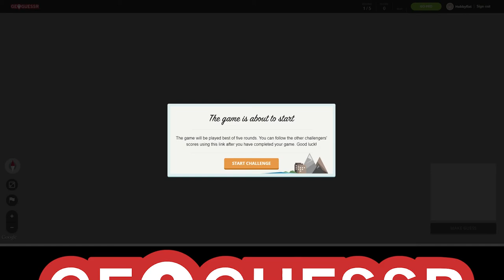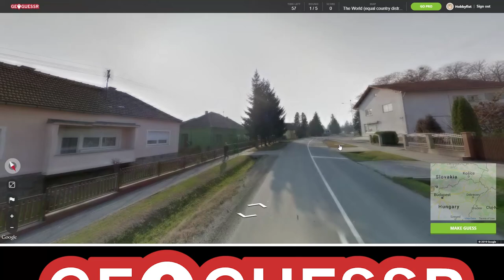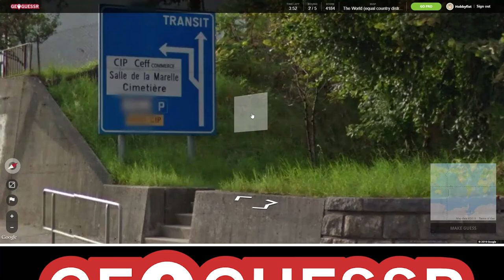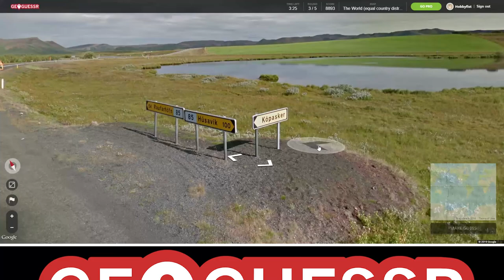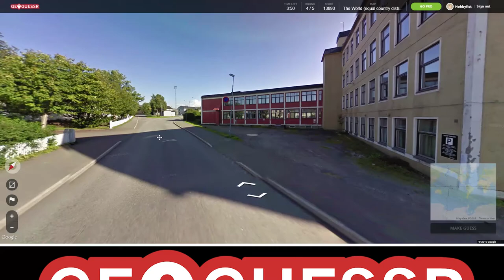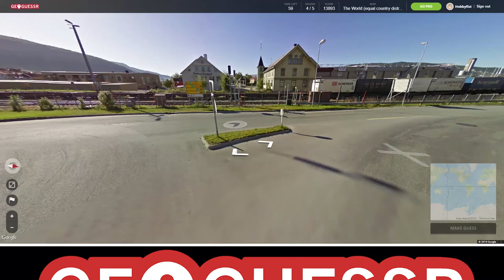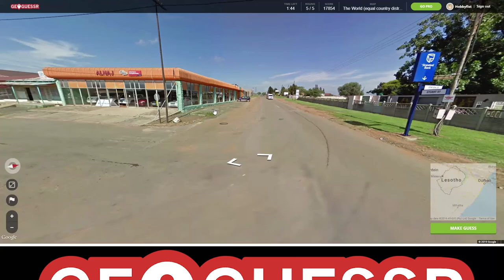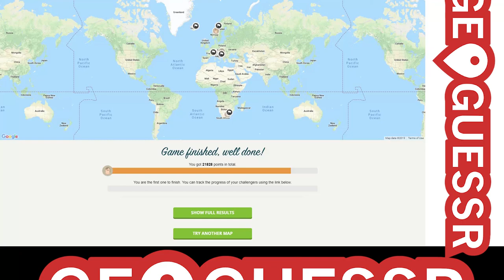Hobbyfist Geoguessr - [Part 162] Unspooled.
Unraveling the beyond.